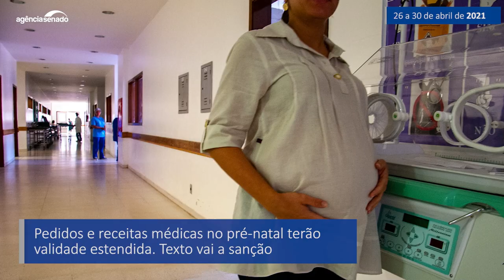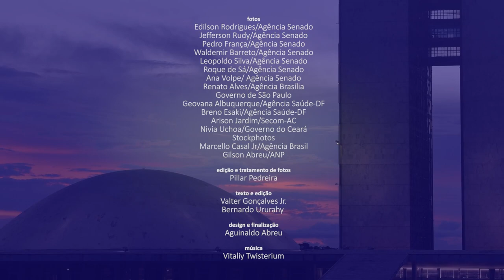Senado Aprova (26/4 a 30/4) — Confira as principais decisões do Senado na semana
Nesta semana, o Senado instalou a CPI da Pandemia. Para comandar os trabalhos da comissão, foi eleito o senador Omar Aziz (PSD-AM), que indicou o senador Renan Calheiros (MDB-AL) para a relatoria. No esforço de combate à covid-19, os senadores aprovaram um projeto que autoriza o licenciamento compulsório de patentes de vacinas e medicamentos. O PL 12/2021, do senador Paulo Paim (PT-S), foi aprovado na forma do substitutivo do senador Nelsinho Trad (PSD-MS). Também foi aprovado o PL 1.343/2021, que permite o uso de instalações veterinárias para produção de imunizantes contra o coronavírus. A proposta do senador Wellington Fagundes (PL-MT) teve relatório favorável do senador Izalci Lucas (PSDB-DF).

Confira, no vídeo, um resumo dessas e de outras decisões do Senado na semana.